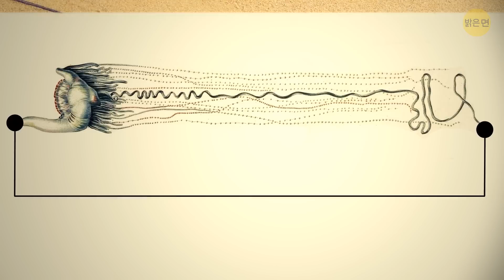알려진 것 중 엄청나게 큰 바다 생물 9종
샤스타사우루스 알티스피누스: 디미트리 보그다노브 찍음,